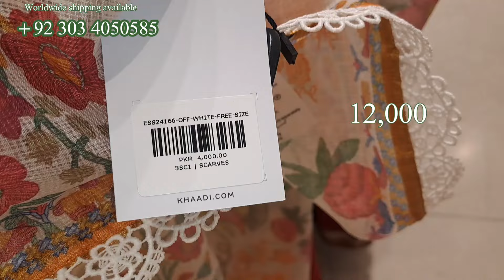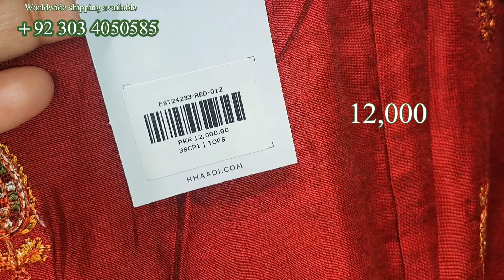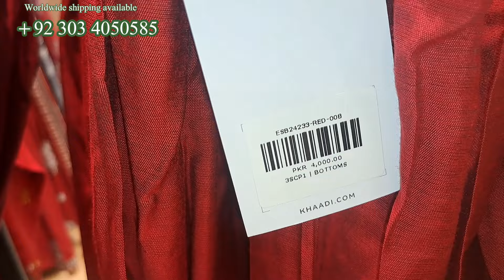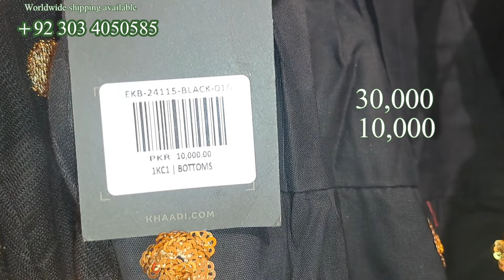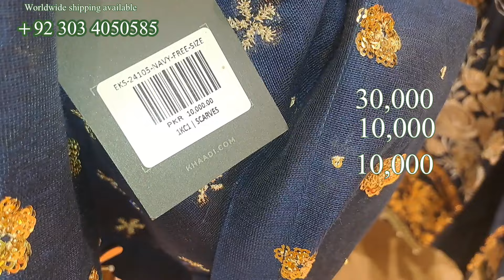Khaadi New Collection | Khaadi Signature Luxury Pret Collection 2024 | Latest Design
Khadi Signature Luxury Pride Collection
Khaadi latest design
New Arrival Fancy Collection
Khadi Eid Collection